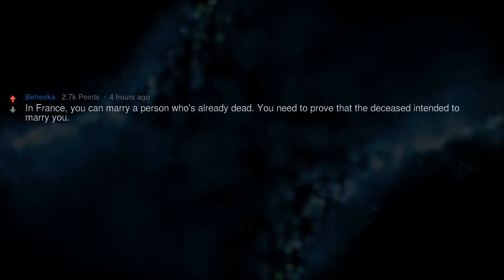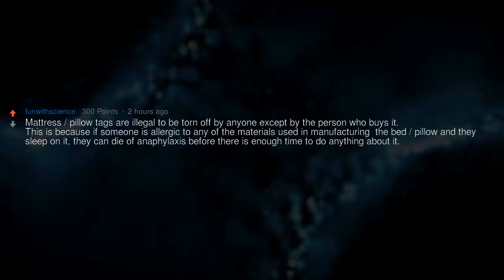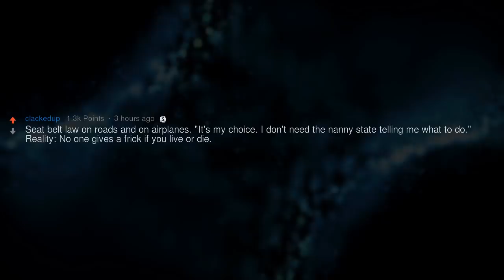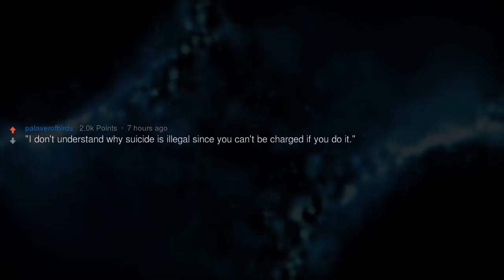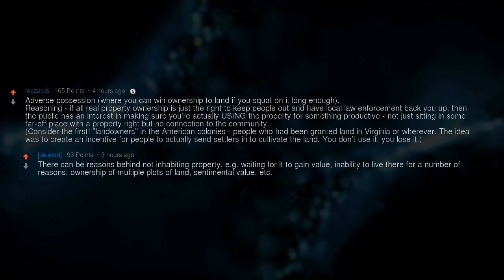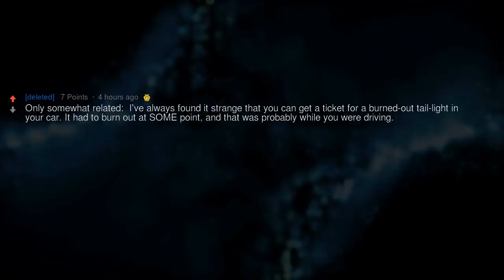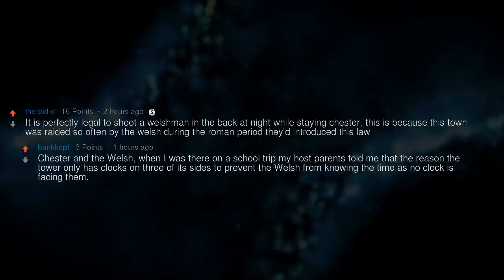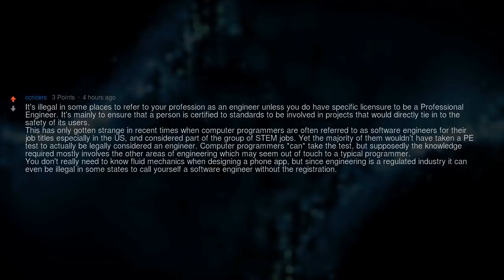What Are the Dumbest Laws Ever?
▶ Fresh AskReddit Stories: What are some laws that sound dumb but actually have a good reason for existing?